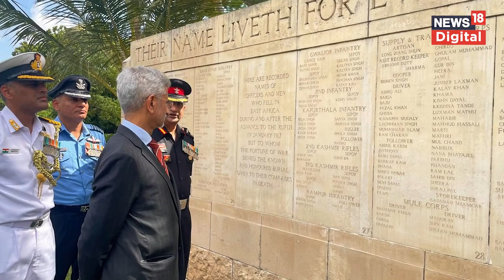Jaishankar ने Tanzania में China पर साधा निशाना! Africa में लूट की खोल दी पोल! | Latest News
External Affairs Minister S Jaishankar on Friday paid homage to Indian soldiers cremated at the Commonwealth War Memorial here in Tanzania.
The external affairs minister arrived here on Thursday after visiting Zanzibar.

भारतीय विदेश मंत्री एस जयशंकर ने तंजानिया में बड़ा बयान दिया है. उन्होंने चीन पर परोक्ष रूप से हमला बोलते हुए कहा है कि भारत दोहन करने वाला देश नहीं है. जयशंकर ने तंजानिया के दार अस सलाम शहर में भारतीय समुदाय को संबोधित करते हुए यह बात कही.